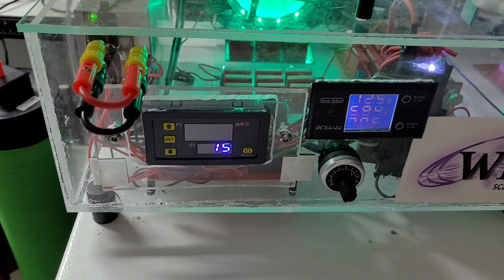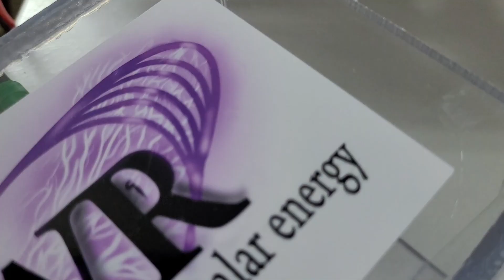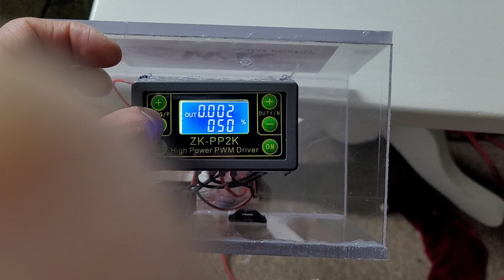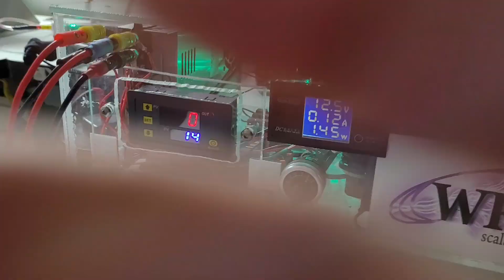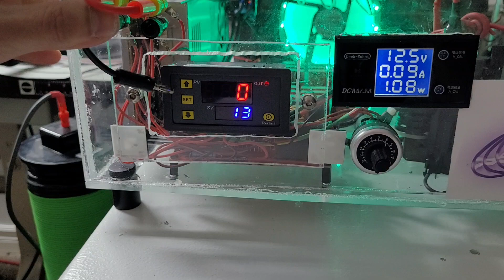Otra opcion mas para nuestro modelo ALPHA. Opcion GENERADOR PWM.